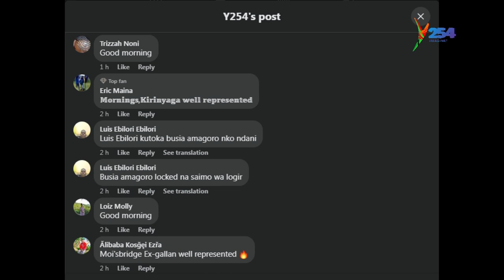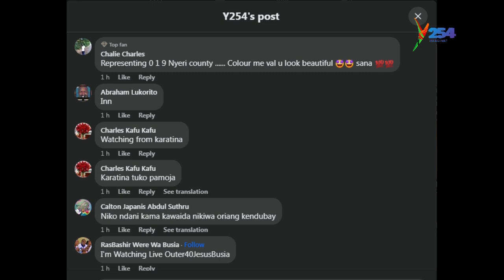Does Social Capital Matter?